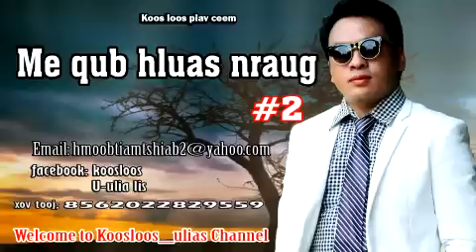Me qub hluas nraug #2 7/12/2018